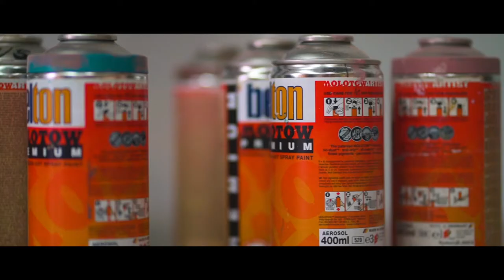Painting Peonies in our Workshop